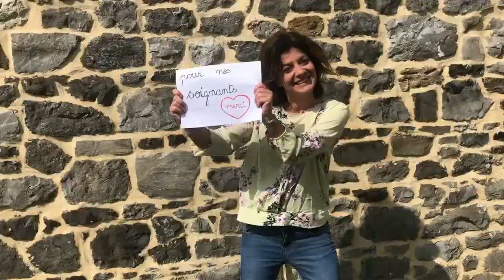Pour nos soignants (par les personnels de l'Institution St Jean-Baptiste de la Salle, Valenciennes)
Mais que font les personnels de l'école et du collège quand ils ne donnent pas de cours sur internet pendant le confinement ? Eh bien ils dansent pour les soignants et pour leurs élèves ;-) Portez-vous bien, on se retrouve bientôt.